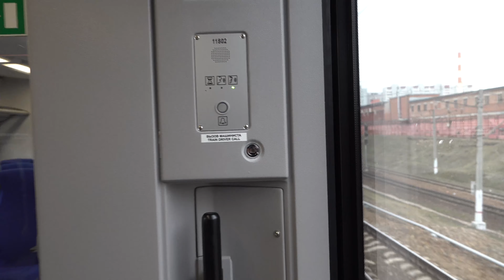[МЦД 2] Поездка на ЭС2Г-118 "Ласточка" по второму диаметру (26.11.2019)